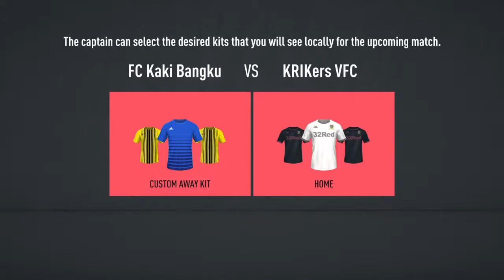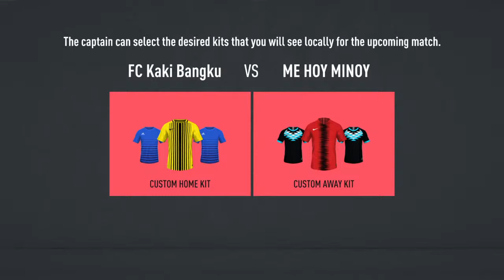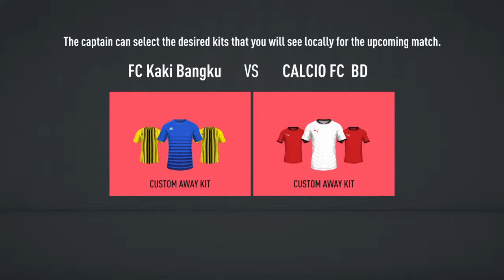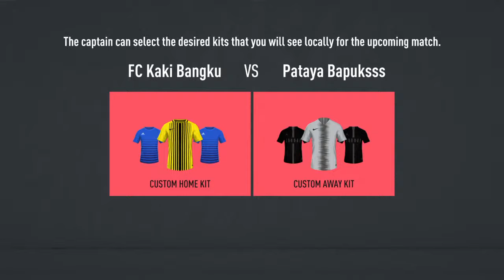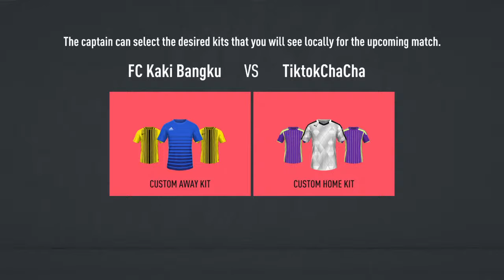Fifa2020 pro club KBC FC Div 4 to Div 3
Teacher, Gamers , Education Learner. Child Psychological . Fifa 2020 Addicted.